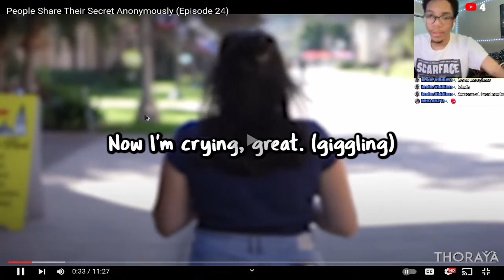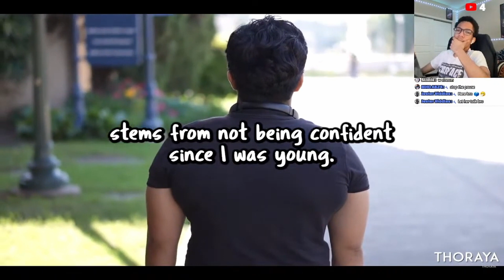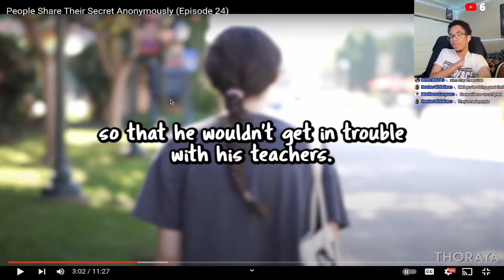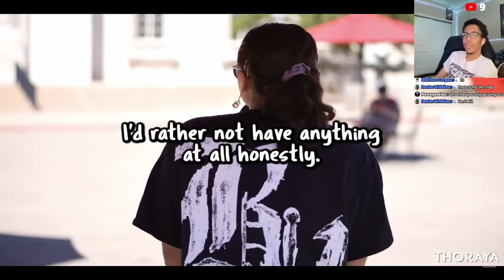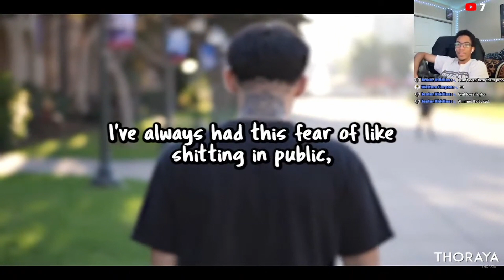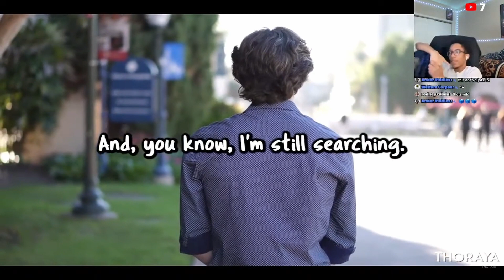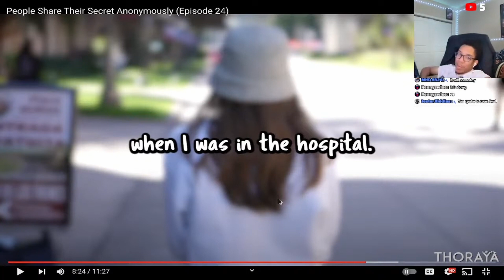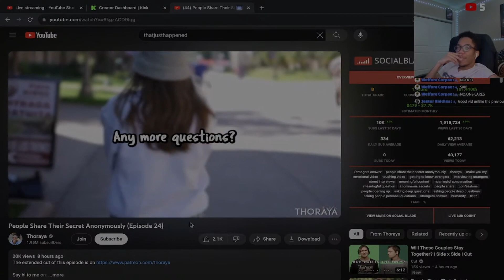strangers reveal their DARKEST secrets 😳